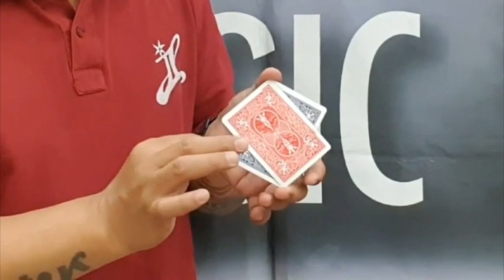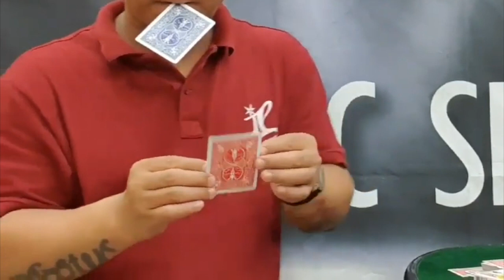PASSカード / セオマジック